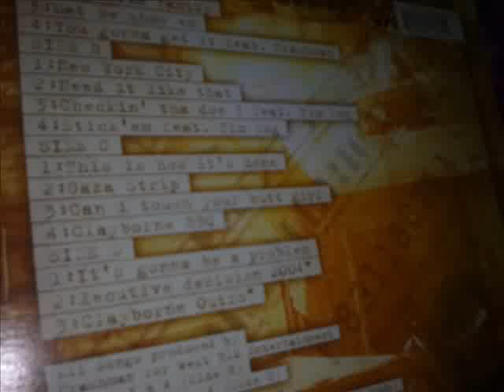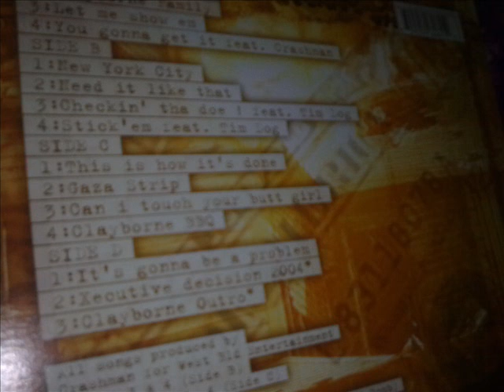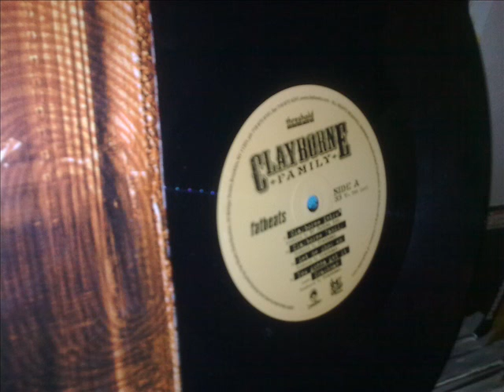Clayborne Family - Stick 'Em ft. Tim Dog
R.I.P. Tim Dog